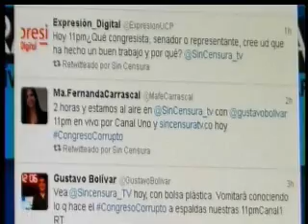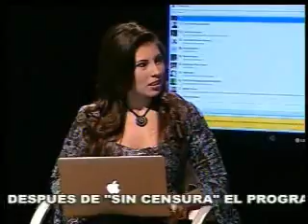Sin Censura con Gustavo Bolívar, el congreso corrupto (ganador Premio Carroña) 3 de 3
Emitido el jueves 29 de marzo de 2012 a las 11:01 PM por el Canal Uno. ©Producido por Manos Limpias / Indignados Colombia y presentado por la UT Colombiana de Televisión-NTC Televisión.